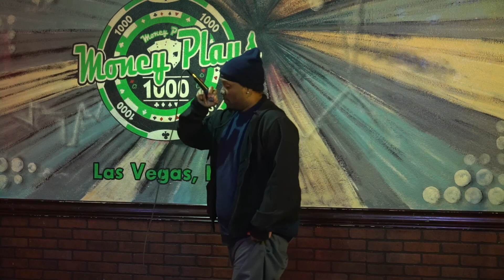Open Mic Money Mic at Money Plays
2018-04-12 Open Mic at Money Plays

The longest running open mic in Las Vegas!